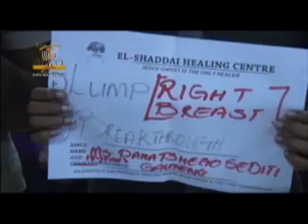A man married to two wives discovered through Prophecy (Reconciliation) Must See...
The Power Of Reconciliation through Prophetess Cathy Ru